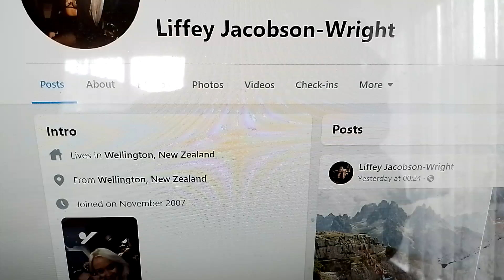Liffey Jacobson-Wright & Sophie Bennett